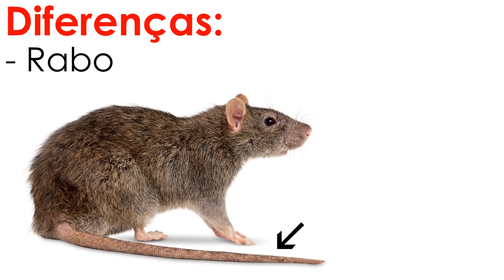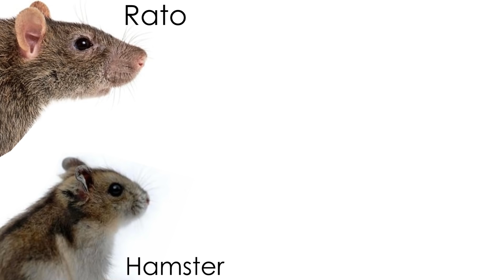Hamster é rato? Tem diferença?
Oi galera!
No vídeo de hoje eu falo sobre uma questão que é bem comentada no canal, que é a dúvida se hamster é rato e se tem diferença entre eles.
Rhino, Thor e Loki agradecem!